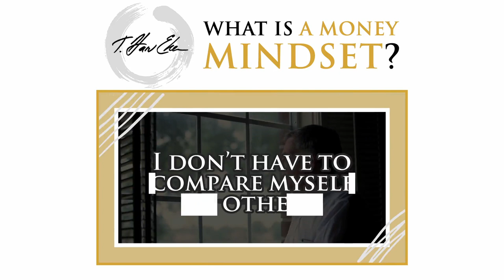What Is A Money Mindset?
If you believe that money is evil and rich people are greedy, how could you ever become rich yourself?

Your belief—your mindset—is what gives money, or anything else in life, meaning.